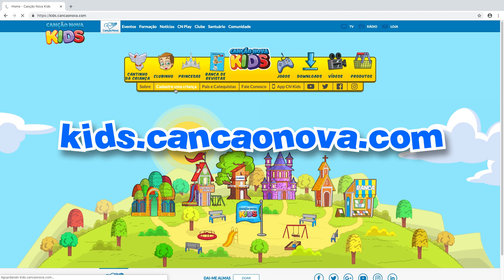Revista Canção Nova kids - Junho 2018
Cantinho da Criança - Hora da diversão - Revista Canção Nova Kids Junho